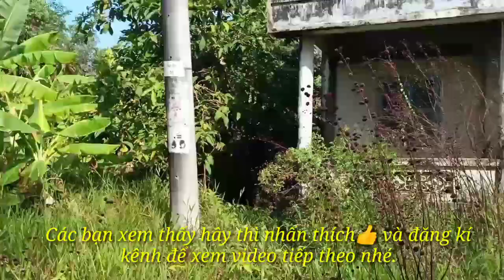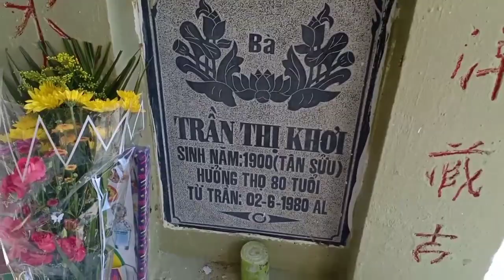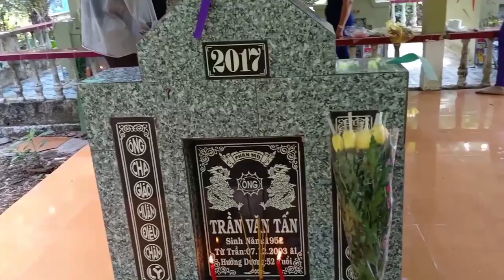Thanh minh tảo mộ || Nhà ngoại bây giờ hoang sơ lắm , Đặng Minh Đạt Vlog.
Kênh này mình làm chủ yếu là chia sẽ về cuộc sống miền tây sông nước ,về ẩm thực ,chăn nuôi ,trồng trọt ,cảnh tác lúa ,văn hoá ,du lịch vv.

  Hôm nay là ngày thanh minh ,mình đi viếng mộ ông bà , nên mình quay clip chia sẽ mọi người cùng xem.

  Thanhminh#taomo#dangminhdatvlog#